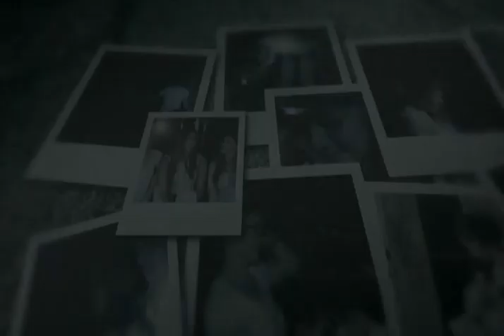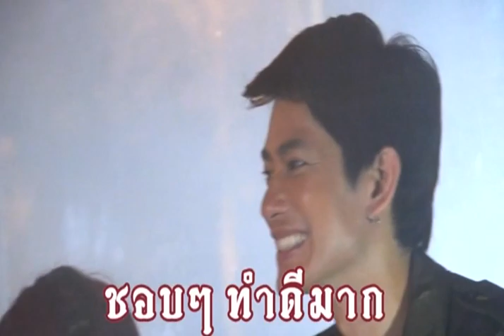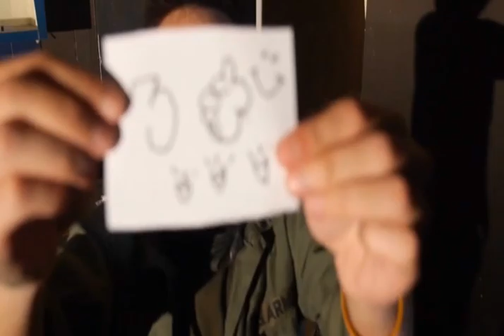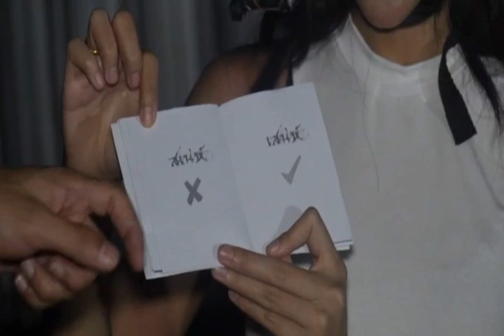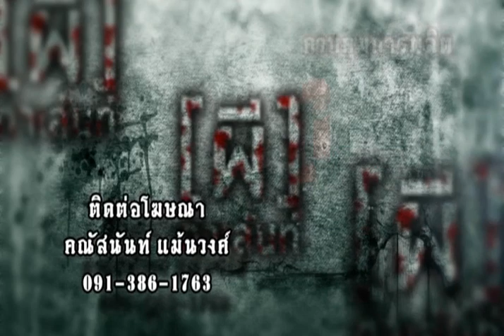ผีทาเล้นส์ ปี1 - ตอน 7